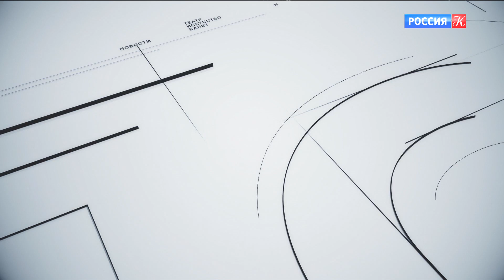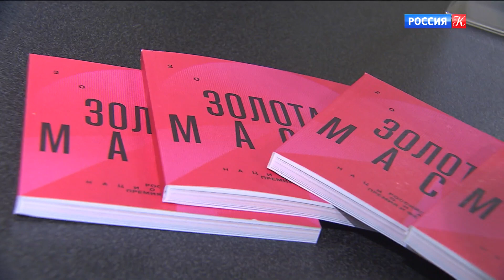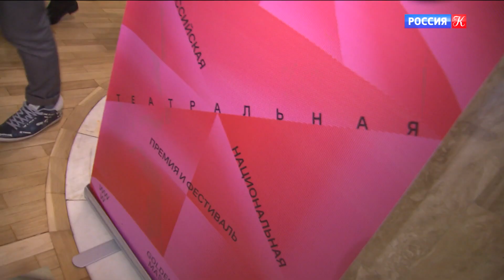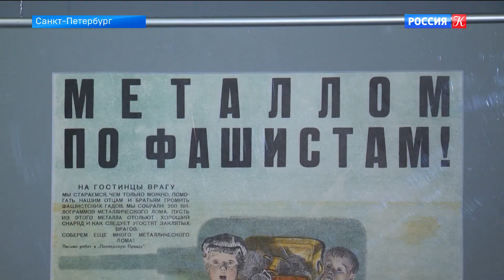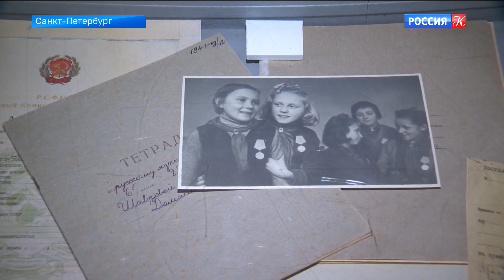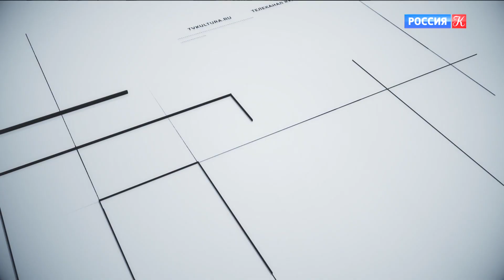Новости культуры. Эфир от 12.01.2022 (10:00)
На 47-м году ушел из жизни наш коллега Михаил Зеленский. Тёплыми словами Михаила Зеленского вспоминают его близкие, друзья и коллеги. В столице открылся 12-й Рождественский фестиваль духовной музыки. Фестиваль "Золотая Маска". О жизни ленинградских детей и подростков в период с 1920-го по 1980-е годы рассказывает выставка в Музее истории Петербурга.